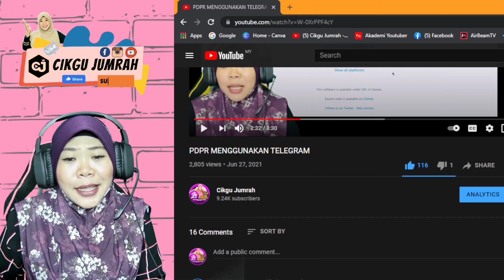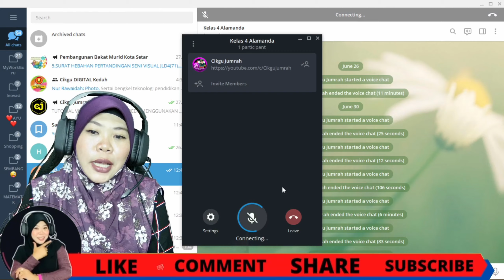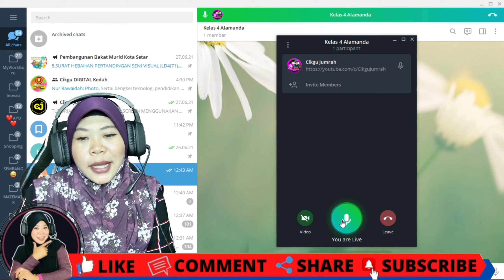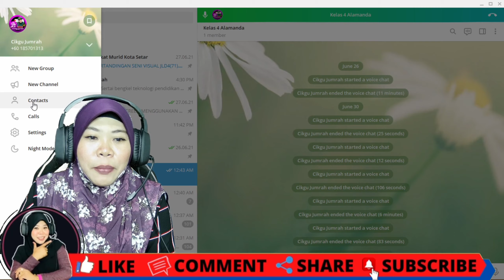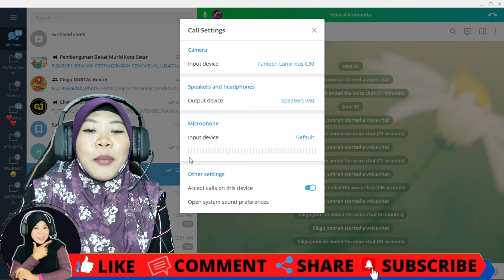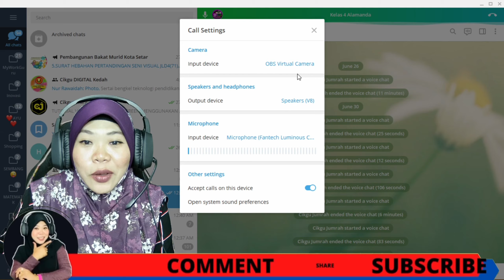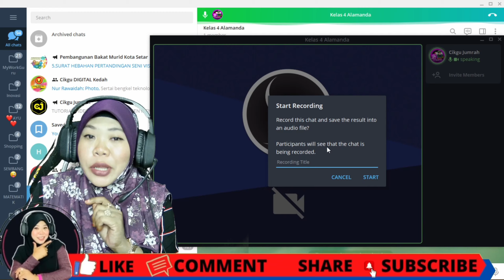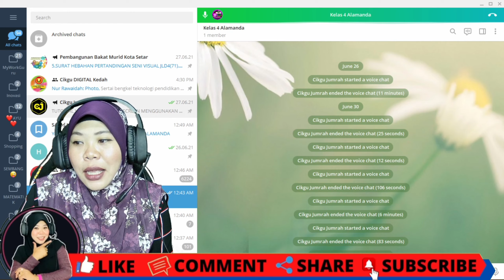EDIT AUDIO CAMERA DAN SAVE RECORD TELEGRAM UNTUK PDPR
TUTORIAL EDIT AUDIO CAMERA DAN SAVE RECORD TELEGRAM UNTUK PDPR
Tutorial Cikgu Jumrah kali ini adalah untuk membantu dan menjawab beberapa soalan yang diajukan dalam channel Cikgu Jumrah.

Tips dan panduan ringkas diberikan untuk memudahkan lagi guru-guru mengendalikan PdPR dengan lebih berkesan.

Dalam video tutorial ini, Cikgu Jumrah menggunakan OBS untuk rakaman dan suntingan akhir menggunakan aplikasi Kinemaster

Mudah dan senang...

Sebarang permasalahan dan kekusutan Cikgu Jumrah akan cuba bantu... Just ask me on the comment,,, TQ